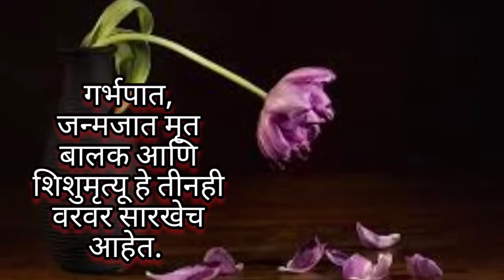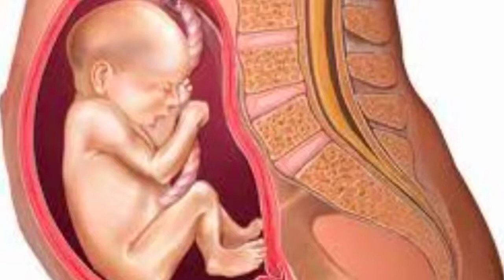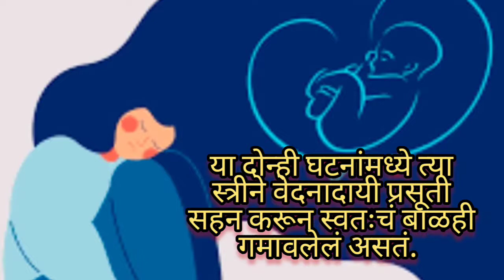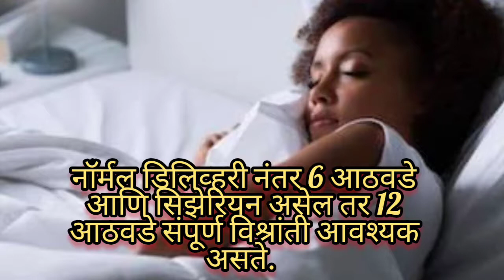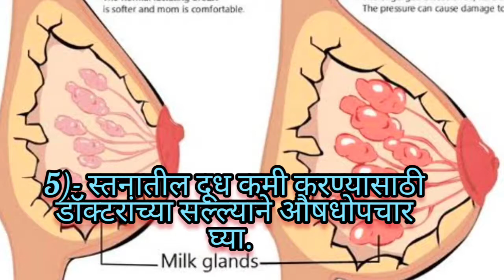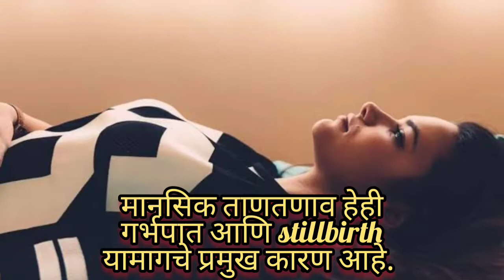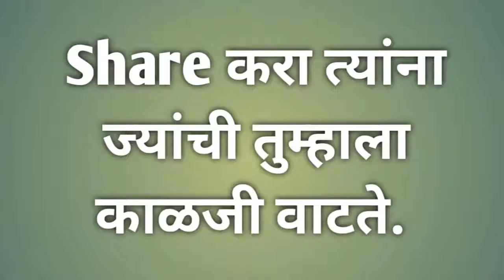बाळाचा मृत्यू झालेल्या आईची काय काळजी घ्यावी? Care of a mother whose baby was dead.